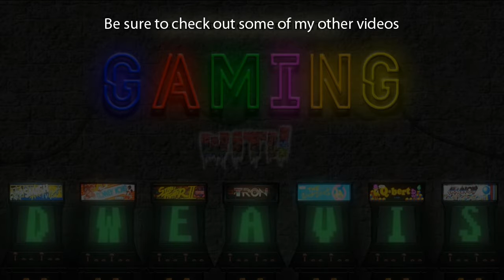Overwatch: D.VA #11 [Capture the Flag] - Lijiang Tower (no commentary) PS4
Title: Overwatch

Hero: D.VA

Game mode: Arcade - Capture the Flag

Map: Lijiang Tower (Control) - Control Center

Developer: Blizzard Entertainment

Platforms:
PC
Playstation 4
Xbox One

PODCAST LINKS